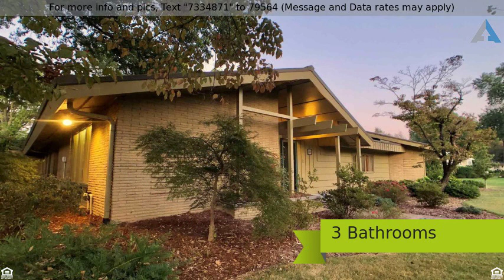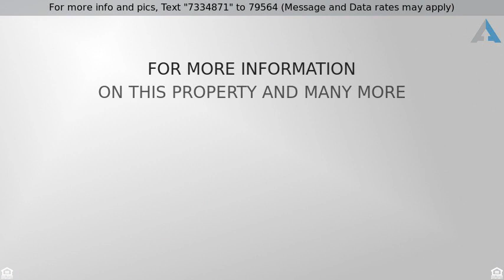Priced at $300,000 - 700 S Meadow Road, Evansville, IN 47714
700 S Meadow Rd, Evansville, IN

The Dr. and Mrs. Stephen N. Tager residence rests quietly in the landscape on Meadow Road, a testament to architecture, a beacon for Mid Century Modern design in Evansville's architectural landscape. The sprawling ranch, designed in 1958 by Arthur G. Martin Associates, is pharaonic in size, with over 3400sf on one level, but size isn't everything; you'll forget the home's scale with the architectural momentum of angles, vaulted beamed ceilings, and period details. The home is distinctively intact. Cantilevered trellis shades the slate porch, spilling into the foyer, blurring indoor + outdoor lines. Original mahogany and birch woods greet you - this, a public prayer that they are never painted over, a lamentation at the thought they could be. The floor plan is a statement of modernity, circularity, and movement with ease. The entry flows to the formal living room, to the dining room, to the kitchen - with cook-top island, breakfast nook, and connections to patio spaces - and to the office with original wool drapes. But it's the dining room where mahogany built-ins elevate light, flanking the culinary experience at the heart of the home, hiding flat storage, buffet shelf, and liquor cabinet. Where original shoji screens delineate space. Opening to the family room, where, like organic architecture's roots in Frank Lloyd Wright and the Taliesin School, the low-slung ceiling envelops you. A warm, floating, slate hearth fire place is complete with fire tools made for the home. The wide-halled bedroom wing boasts a master bedroom with his and her closets and ensuite bath with large double vanity and walk-in shower, with imported Italian tile. The 2nd and 3rd bedrooms share a bathroom with pristine cabinetry, original faucets on a wide, double vanity, and a tub + shower - also with Italian tile. The original maid's suite sits back off the kitchen and laundry room, and works seamlessly as guest suite, 4th bedroom, private office, or workout room. Throughout the home, spherical cabinet and door pulls are color coordinated to their rooms with enameled escutcheons. Under the carpet: cork floors. Outside, patterns of board and batten create irreplaceable texture. The patio welcomes you to the backyard, flanked by the V-shaped house, and connects to the carport - a carport so architecturally astute to the design of the home and surrounding grounds that one would never dream of needing a garage. High style. Generous space. Near perfection. An architectural masterpiece.